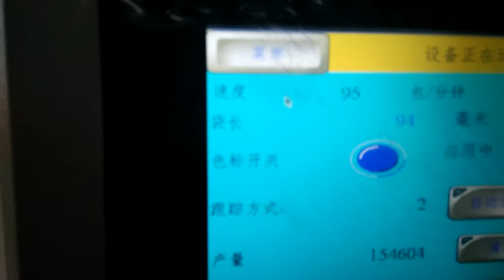Biscuit packaging machine with two lanes feeder (4pcs/bag), biscuit machinery, biscuit packing line